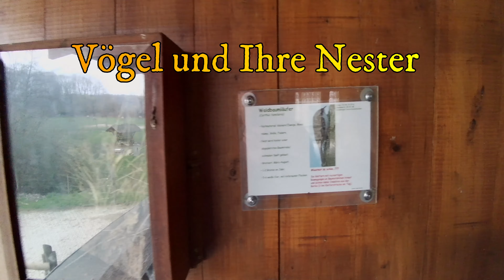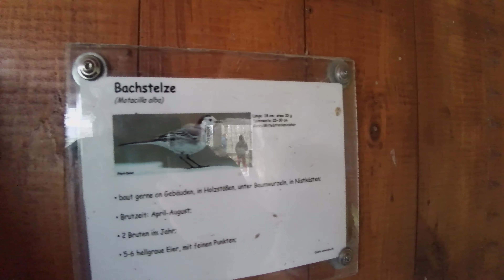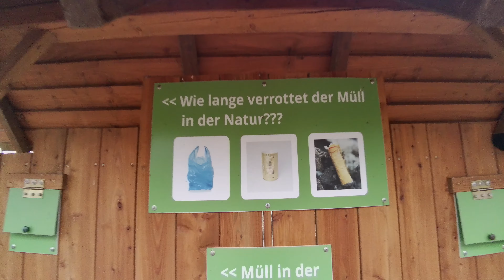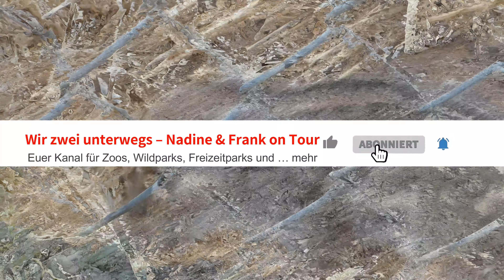Nadine & Frank on Tour - Besuch im Wisentgehege Springe am 11.04.21 -Teil 2 - Untertitel zuschaltbar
Wir waren am 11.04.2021 im Wisentgehege Springe.
Dieses liegt in Niedersachsen zwischen Hameln und Hannover.
Der Park ist sehr schön gelegen und bietet eine Menge an Tieren an, die in wunderschönen Gehegen, oder im Freigehege leben. Für einen Besuch hier im Park solltet Ihr etwa 4 Std. einkalkulieren. Parken ist hier am Park kostenlos. Zusätzlich zum Wisentgehege könnt Ihr hier, im Wisentgehege, auch den Falkenhof besuchen, der hier im Wisentgehege integriert ist. Ein Besuch hier lohnt sich auf jeden Fall.

Dieses hier ist der zweite Teil aus dem Wisentgehege.

Preisliste Saison 2021 (01. März bis 15. November) (Preisliste entnommen von

EINZELBESUCHER
Erwachsene, einzeln 12,00 Euro
Kinder (3 - 17 Jahre) 8,00 Euro
Studenten*, Auszubildende*, Schüler*, Menschen mit Behinderung* 9,50 Euro

GRUPPEN
Erwachsene (ab 20 Personen) 10,50 Euro
Studenten*, Auszubildende*, Menschen mit Behinderung* (ab 20 Personen) 8,50 Euro
Schulklassen, Kindergruppen 6,50 Euro

JAHRESKARTEN (1 Zeitjahr)
Erwachsene, einzeln 40,00 Euro
Familie 110,00 Euro
Kinder, Auszubildende*, Studenten*, Menschen mit Behinderung* 25,00 Euro
Kitz Card (für Kinder bis drei Jahre in Begleitung eines beliebigen Erwachsenen) 30,00 Euro
Große Kitz Card (für Kinder ab drei Jahre in Begleitung eines beliebigen Erwachsenen) 70,00 Euro

FAMILIENTAGESTICKET
2 Erwachsene mit 2 eigenen Kindern bis 17 Jahre,           33,00 Euro
jedes weitere Kind bis 17 Jahre zusätzlich 3,00 Euro

*) Entsprechender Ausweis erforderlich

We were in the Wisentgehege Springe on April 11th, 2021.
This is located in Lower Saxony between Hameln and Hanover.
The park is very nicely located and offers a lot of animals that live in beautiful enclosures or in the open-air enclosure. You should allow around 4 hours for a visit here in the park. Parking is free here at the park. In addition to the bison enclosure, you can also visit the Falkenhof here, in the bison enclosure, which is integrated here in the wisent enclosure. A visit here is definitely worth it.

This is the second part from the bison enclosure.

Price list season 2021 (March 1st to November 15th) (price list taken

SINGLE VISITORS
Adults, individually 12.00 euros
Children (3-17 years) 8.00 euros
Students *, trainees *, schoolchildren *, people with disabilities * 9.50 euros

GROUPS
Adults (from 20 people) 10.50 euros
Students *, trainees *, people with disabilities * (from 20 people) 8.50 euros
School classes, groups of children 6.50 euros

ANNUAL TICKETS (1 time year)
Adults, individually 40.00 euros
Family 110.00 euros
Children, trainees *, students *, people with disabilities * 25.00 euros
Kitz Card (for children up to three years accompanied by any adult) 30.00 euros
Large Kitz Card (for children from three years accompanied by any adult) 70.00 euros

FAMILY DAY TICKET
2 adults with 2 of their own children up to 17 years of age, 33.00 euros
each additional child up to 17 years of age an additional 3.00 euros

*) Appropriate ID required